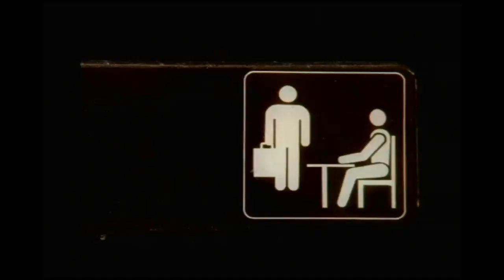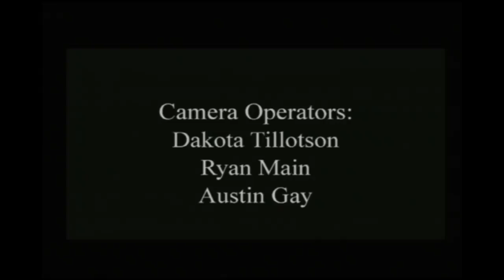8th period The Office